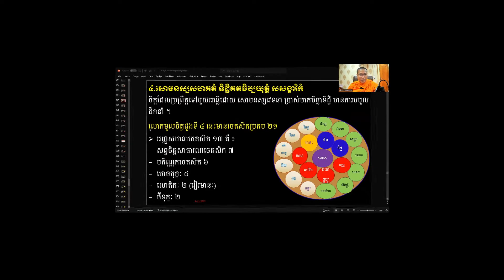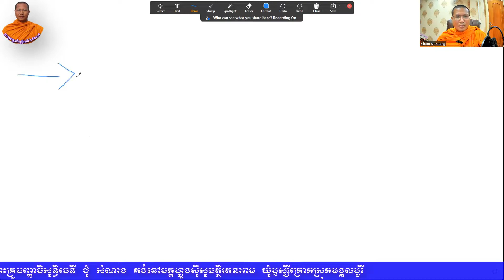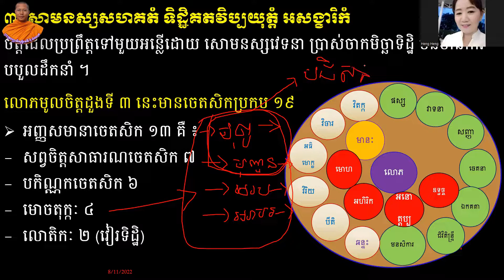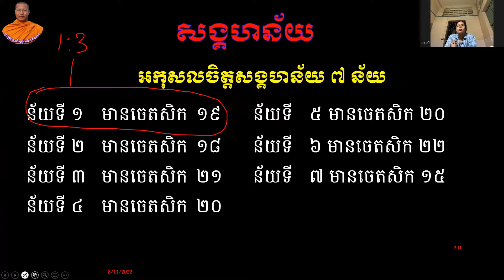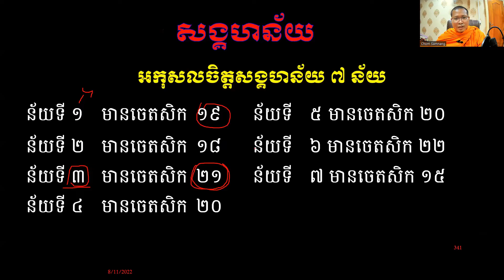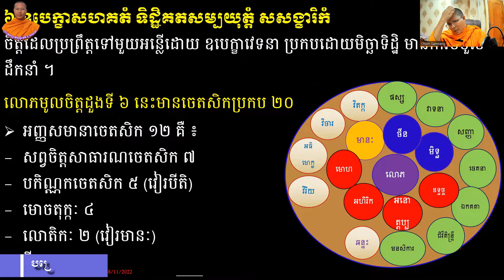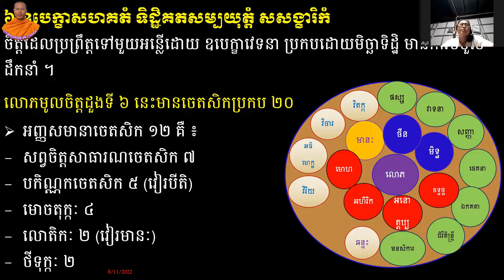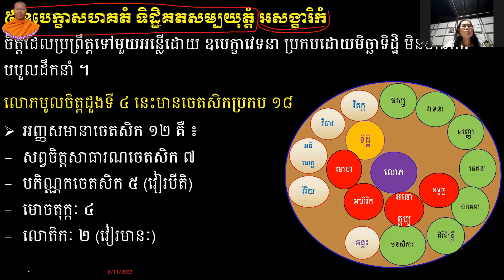មេរៀនបរិច្ឆេទទី២ ភាគ ៥១ សង្គហន័យ អកុសលចិត្តដួងទី ៣,៤,៥,៦